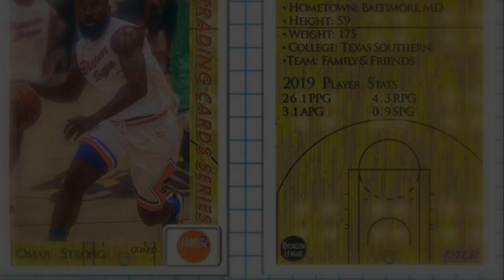Omar Strong Having His Way In The Brunson League!!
2019 Brunson League Stats.

26.1 PPG.

4.3 REB.

3.1 AST.

0.9 STL.

2019 Brunson All Tournament.